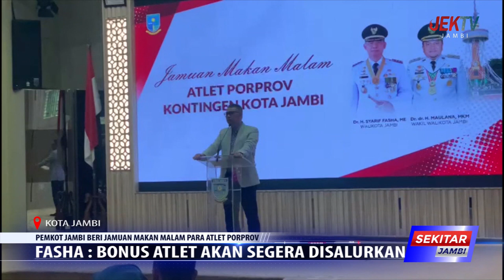FASHA BONUS ATLET AKAN SEGERA DISALURKAN